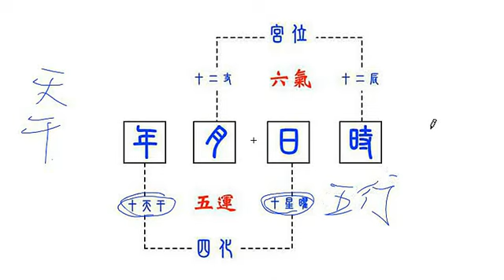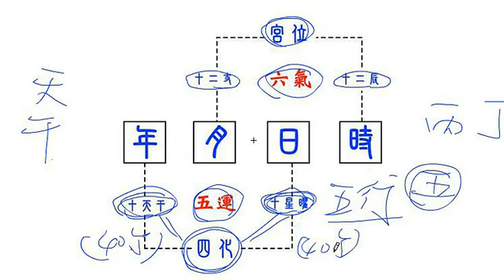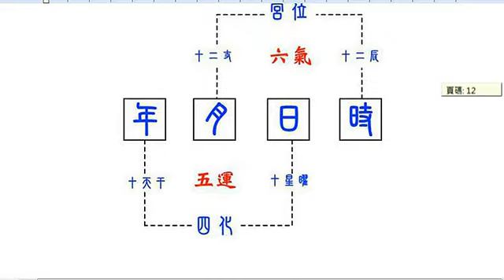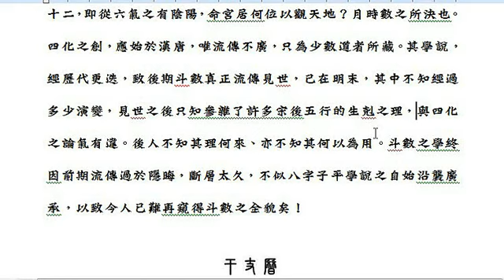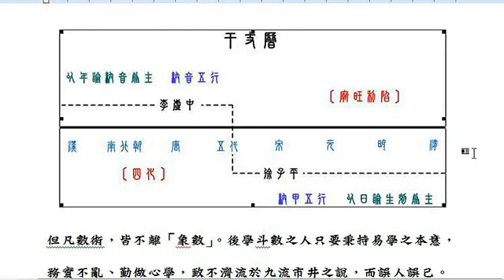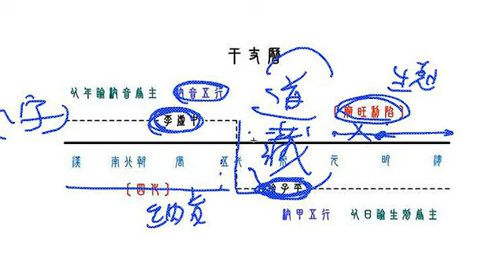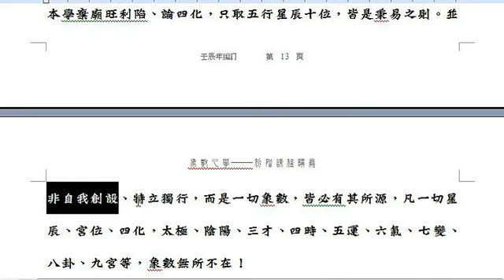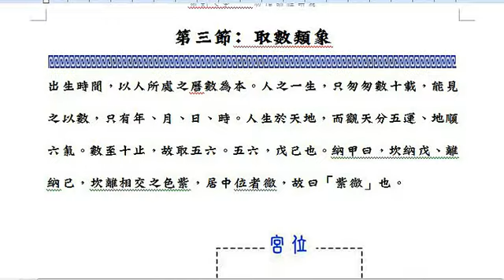紫微鬥數 第四講取數類象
講義下載
提取碼: w4gw